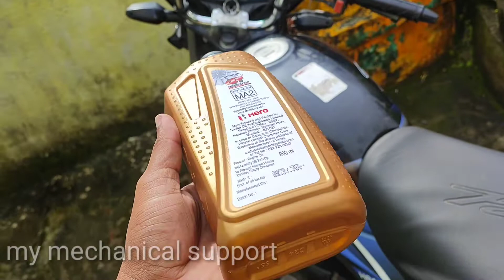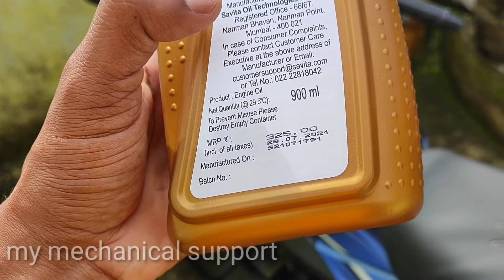how to change engine oil in hero passion pro | motorcycle engine oil change at home | mobil change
motorcycle engine oil change hero honda bike engine oil change bike me mobil kaise badlein bike mein naya mobil kaise dala jata hain my mechanical support